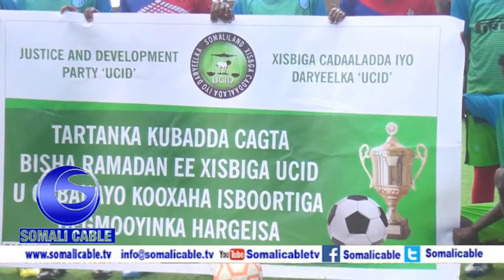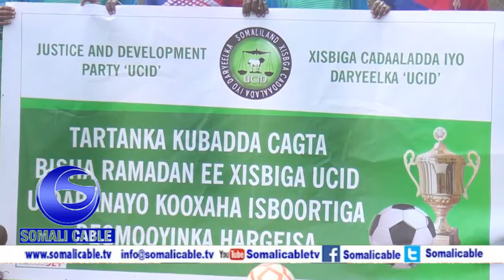Warka Masuuliyinta Xisbiga Ucid Oo Daah Furey Tar Tan Kubada Cagta Oo Degmoyinka Hargeysa Dhexmaraya